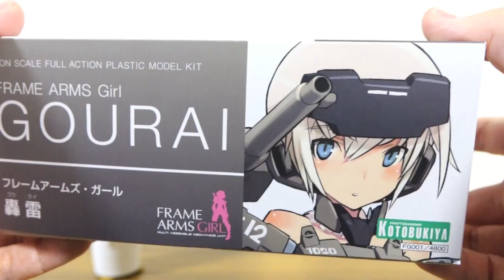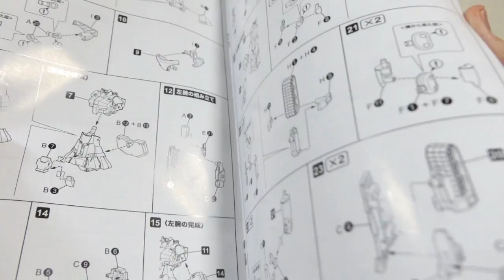FAガール「轟雷」を作ってみた。